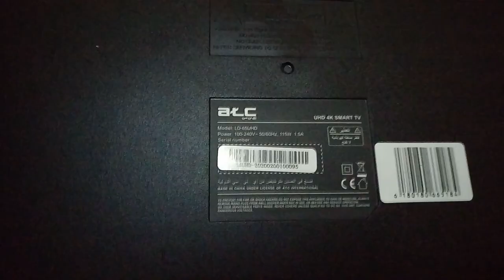How Much Does it Cost to Ship LCD Cargo from Saudi Arabia to Pakistan?,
How Much Does it Cost to Ship LCD Cargo from Saudi Arabia to Pakistan?, Free 65-inch LCD in Saudi Arabia, saudi arab se pakistan cargo, LCD cargo karny ka tareqa, saudi arab se LCD cargo kaise bheje, how to cargo LCD saudi arabia to pakistan, latest saudi arabia news today,